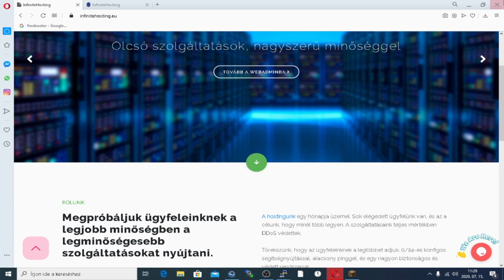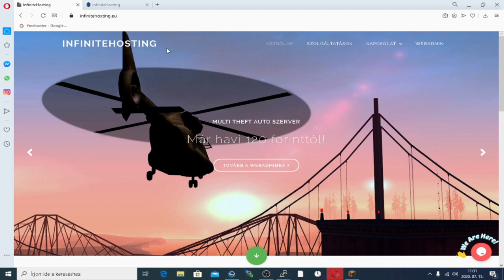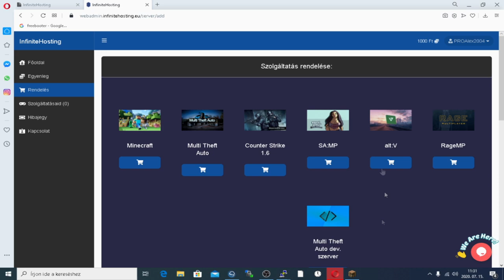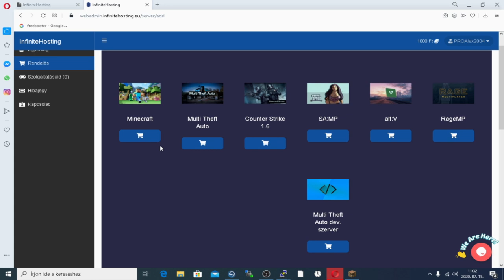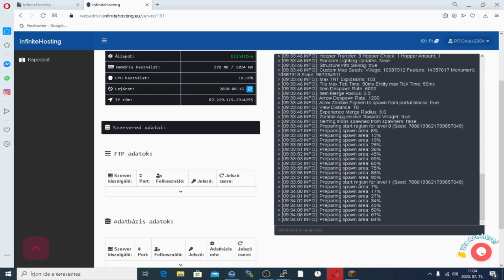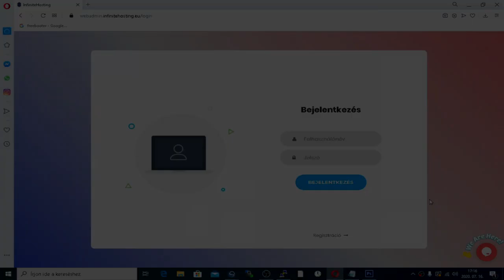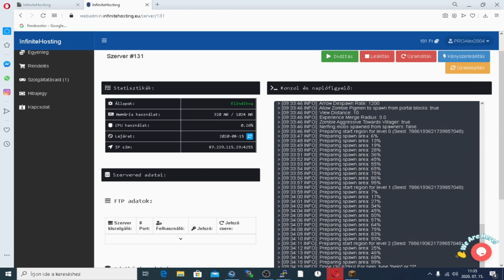HOSTING BEMUTATÓ NYEREMÉNY JÁTÉK THX INFINITEHOSTING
[»] Sziasztok én Alex vagyok, ha tetszik amit látsz akkor ne felejts el nyomni egy lájkot és feliratkozni a csatornámra!
[»] InfiniteHosting
[»] Támogatás LIVE-ban!
[»] Teamspeak:
[»] SilverNetWork
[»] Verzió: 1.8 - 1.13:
[»] IP: play.silvernetwork.eu
[»] Rangom: Tulajdonos
[»] Nevem: PROAlex2004
[»] Egyéb eszközeim, programok
[»] Felvevő eszköz: Fraps,OBS
[»] Streamelő eszköz: OBS